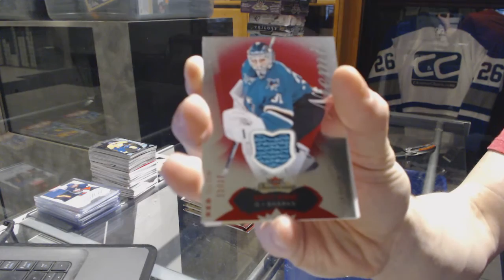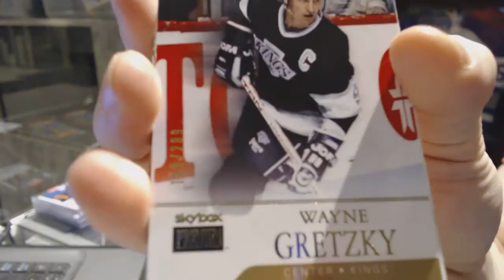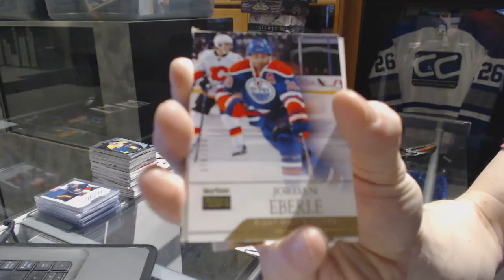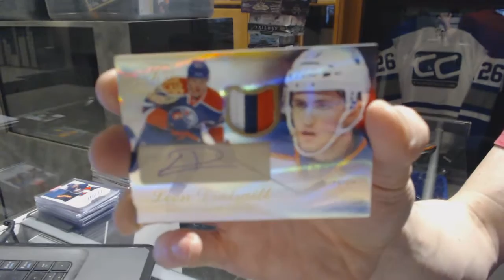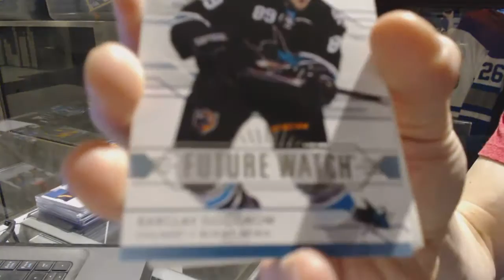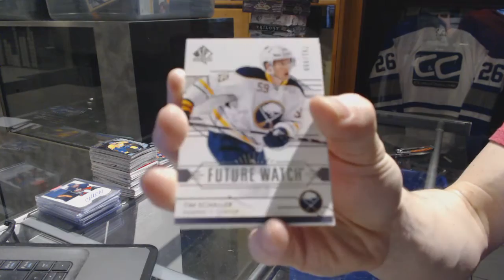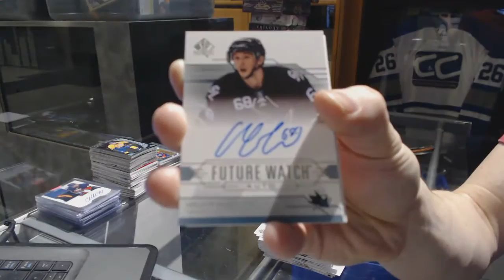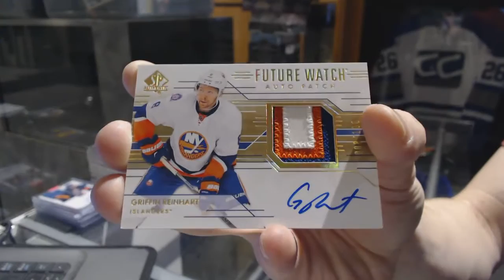14-15 UD Fleer Showcase & 14-15 UD SP Authentic Hockey Box Break - C&C GB #7089